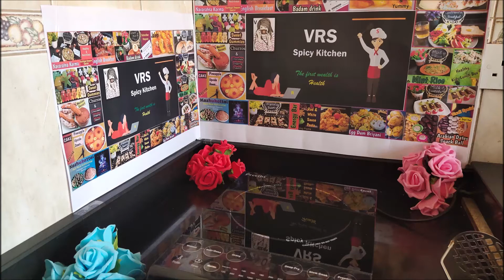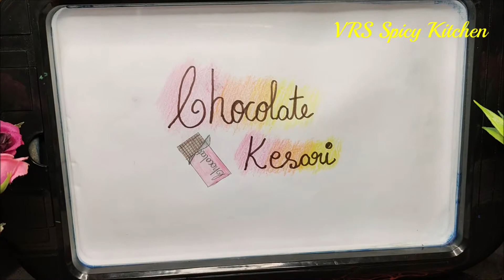Chocolate Kesari/சாக்லேட் கேசரி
# Chocolate Kesari

Ingredients:

Almond & Cashew
Sugar 1 1/2 Cup
Rava/Suji/Semolina 1 Cup
Water 3 Cups
Ghee
Cocoa Powder 2 tbsp
Dark Chocolate 2tbsp